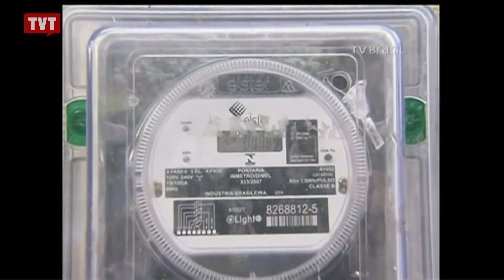Instalações elétricas devem passar por manutenção a cada cinco anos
As instalações antigas podem causar sobrecargas, curtos-circuitos, incêndios e queima de eletrodomésticos.